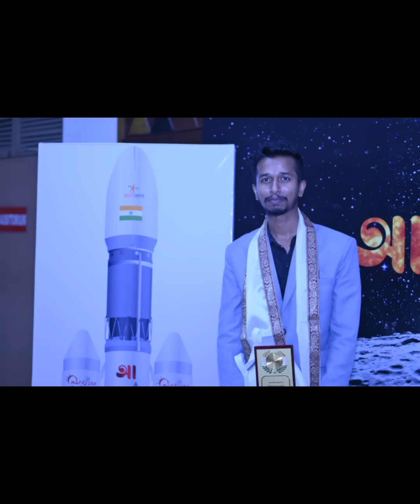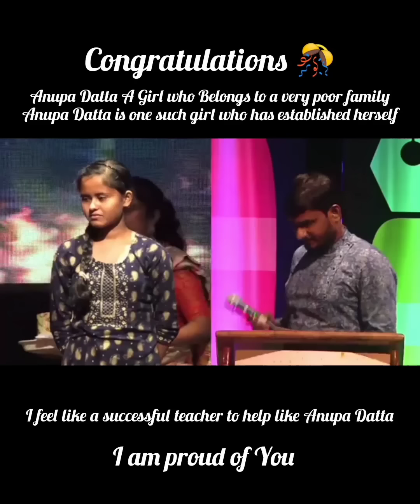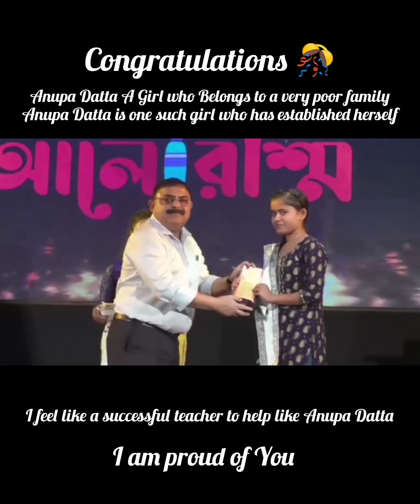The story of a Talented poor girl Anupa Datta ছাত্র-ছাত্রীদের ফ্রিতে পড়িয়ে সম্মান অর্জন Best award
Successful life Best award 👏 as a Teacher. ছাত্র-ছাত্রীদের ফ্রিতে পড়িয়ে সম্মান অর্জন করলাম । অনুপা দত্ত একজন ছাত্রী যে কিনা ত্রিপুরার 10 জন গরিব ছাত্র-ছাত্রীদের মধ্যে নাম এসেছে. Anupa Datta is a student who has been named among the 10 students in Tripura. She is the only girl in her class of ten. Tripura Top 10 talented students who are guided by free Tuitions. I am happy to be a part of this " Award Functions ' I am really Thankful to achieve this Best Awards as Best Teacher. LOVE and Respect 🙏 I am humble and thankful to all the guests and thousands of audiences, This award dedicated to my mom Uma Sutradhar and Dad Dhirendra Sutradhar, my teacher Swapna Das . GrandMaster Bikram Sutradhar a world Record Holder. @SirBikramSutradhar SirBikramSutradhar